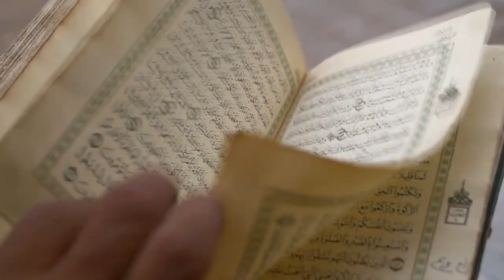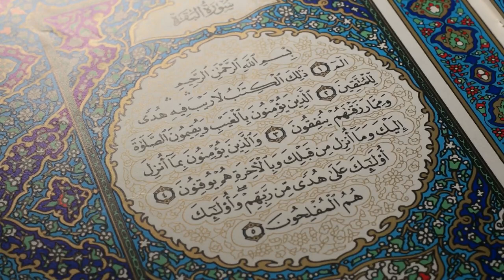Beautiful Quran Recitation by Somalian Girl | Is bachi ki tilawat soun kr maza aa jai ga